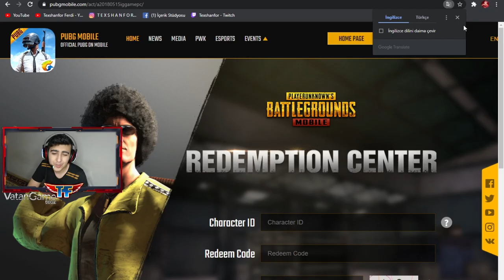MOTOR VEREN YENİ REDEEM CODE GELDİ ! PUBG MOBİLE KOD NASIL ALINIR 2020 POPÜLERLİK KASMA